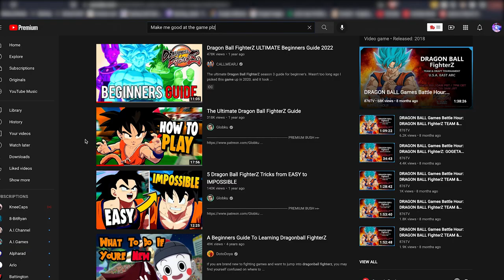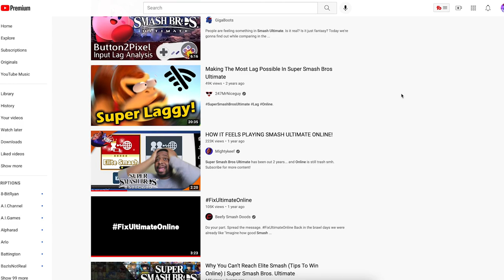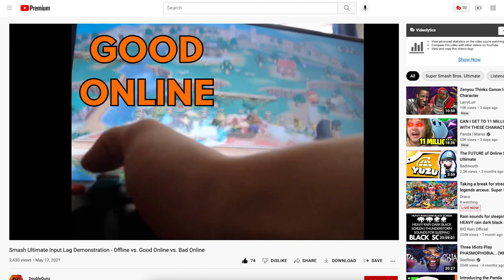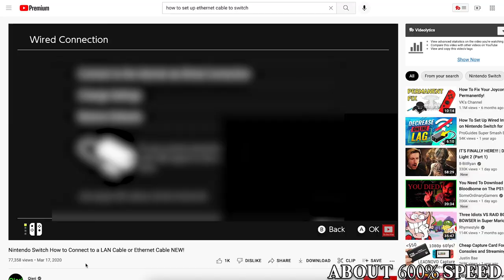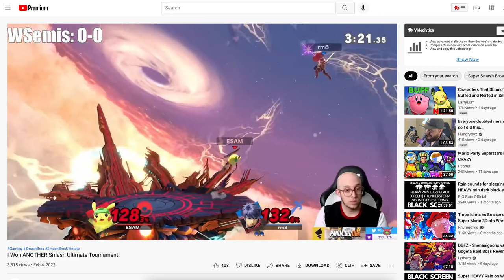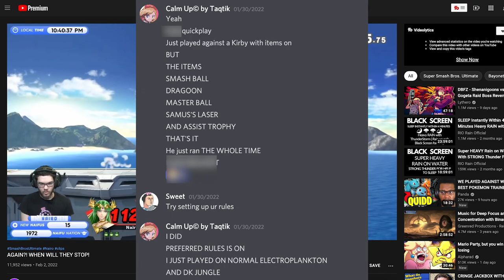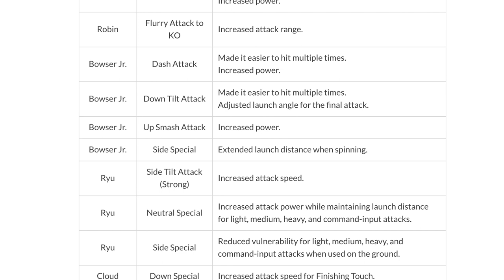Why Quickplay isn't worth your time | Super Smash Bros. Ultimate | Video Essay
If there's one thing that is almost universally agreed upon in the Smash community, it's that Quickplay actually sucks. This video covers over what I believe are the reasons why Quickplay is a genuine mess.

0:00 Introduction
1:45 Reason 1: Lag
4:22 Reason 2: Preferred Rulesets
7:48 Reason 3: Develop Bad Habits
12:22 Solution(ish): Battle Arenas
17:41 Outro

Superdimension Neptune vs. Sega Hard Girls - Nothing to Lose
Megadimension Neptunia VII - Will be Venus
Sonic Colors - Sweet Mountain Act 1
OMORI - Three Bar Logos